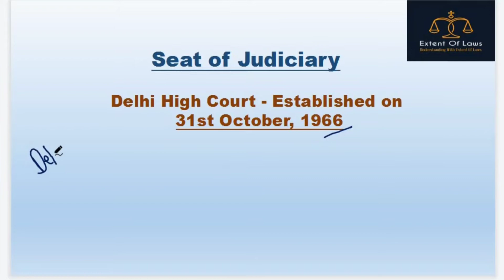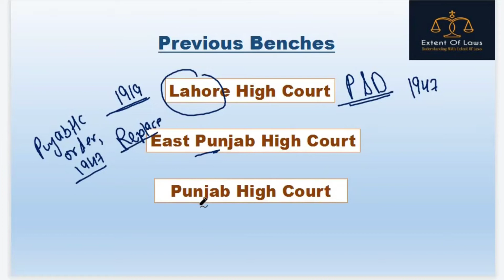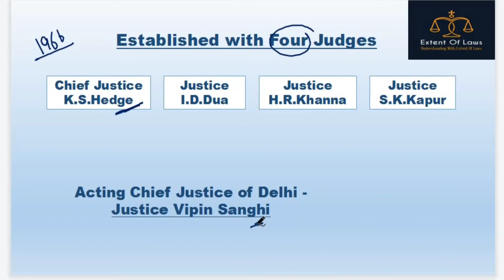Jurisdiction of Delhi Court before 1966 | History of Delhi High Court by Deeksha Jain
Highlights -
- Establishment of Delhi High Court in 1966 under Delhi High Court, 1966
- Delhi Benches before 1966
- Lahore High Court under Letter patent, 1919
- East Punjab High Court, The High Court (Punjab) order, 1947
- Punjab High Court

JOIN FOR LEGAL UPDATES / PPT